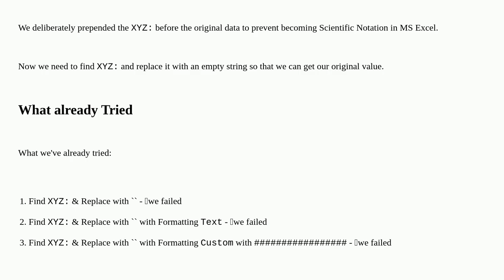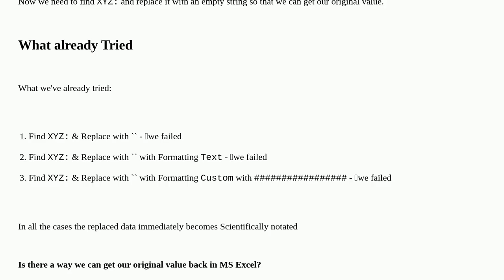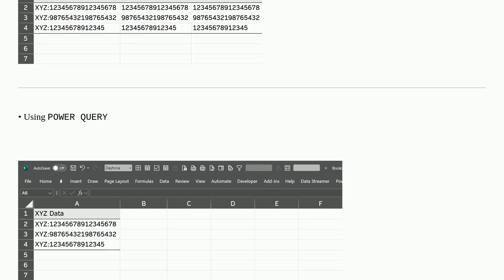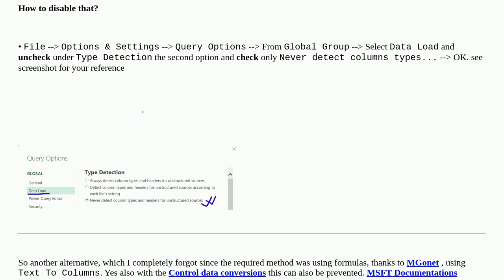MS Excel: How to Find & Replace 15+ character text preventing becoming Scientific Notation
A special thanks goes out to the community

  microsoft-excel worksheet-function